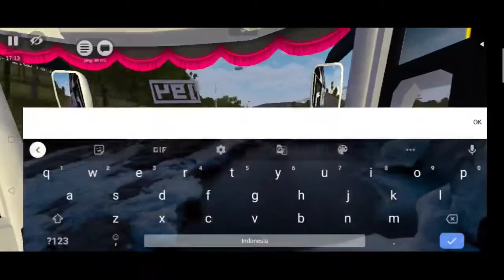BUSSID 🏁 kolaborasi semua jenis bus dlm 1 lintasan 😂